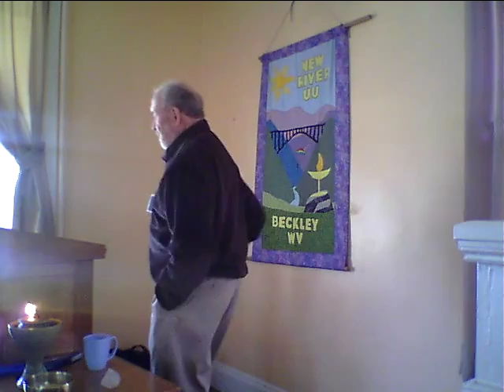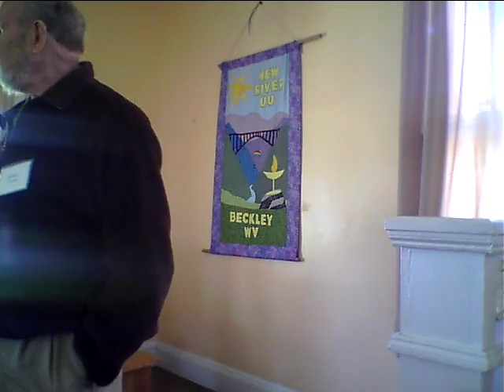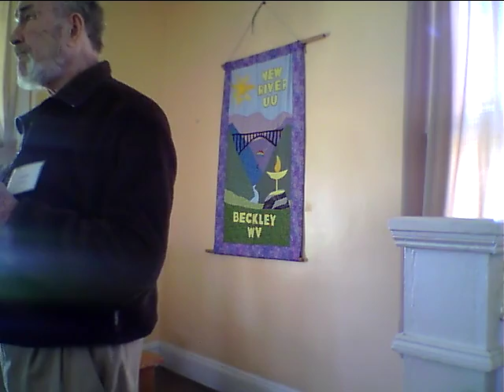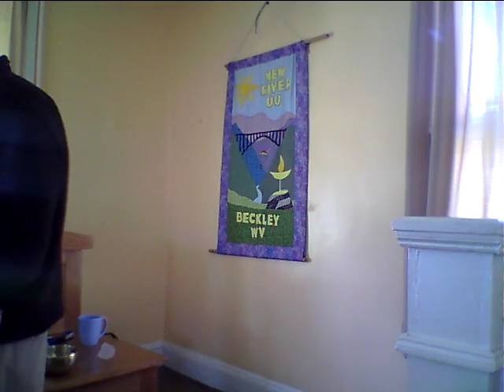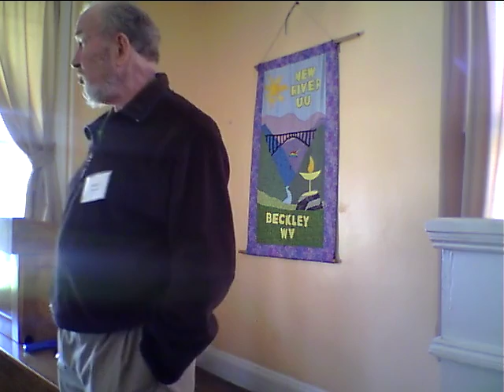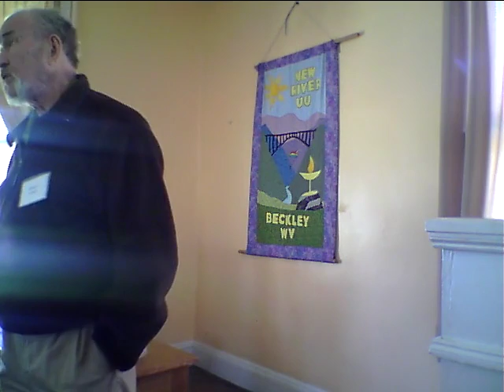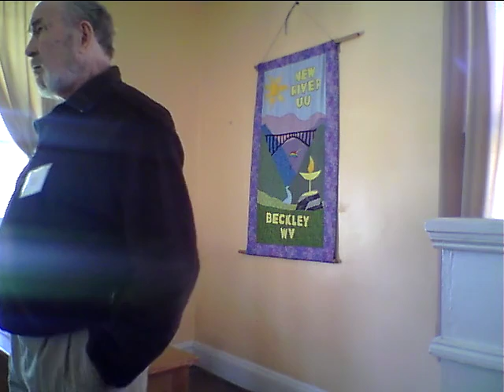Compassion by Dr. Randall Grumpelt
This thought-provoking message looks at the scientific basis of compassion and how it is needed in the world today.